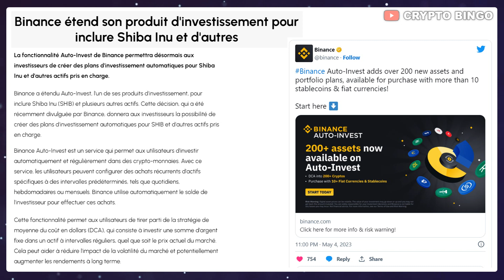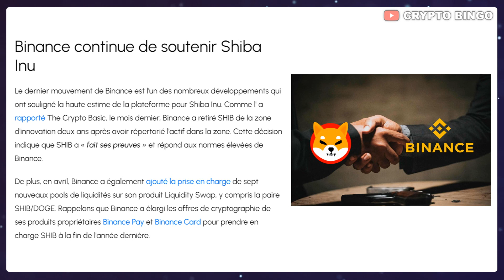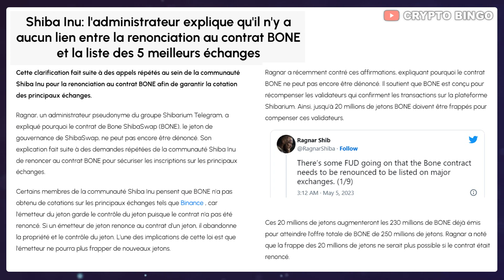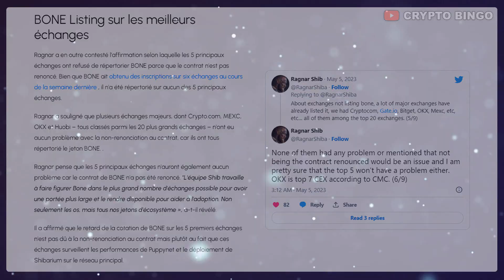🚨 SHIBA INU : BONE LISTING BINANCE INFO 🚀 L'EXPLOSION ARRIVE ? 🔥 (actu cryptomonnaie SHIB)